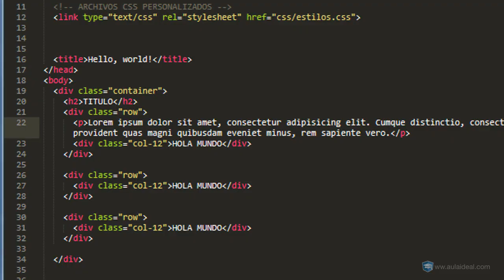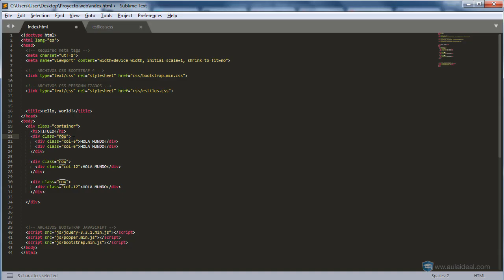Curso de Bootstrap 4 - #16 Regla 4: "Las columnas son hijas de una fila" ✔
Curso de Bootstrap: En este video te explicaré la regla #4 del Grid de Bootstrap: "Las columnas tienen que ser hijas directas de una fila".
Este principio nos permitirá crear columnas de manera correcta.

Palabras claves (Ignorar):
- columnas bootstrap
- curso de bootstrap
- curso de bootstrap 4
- cursos de bootstrap 4
- tutorial de bootstrap